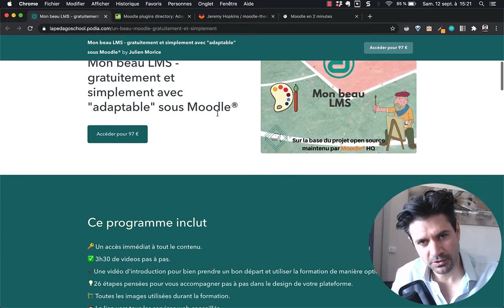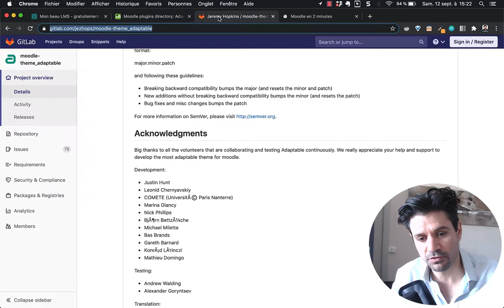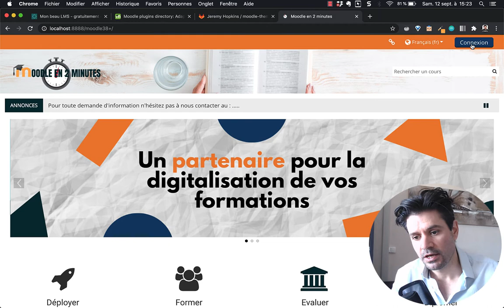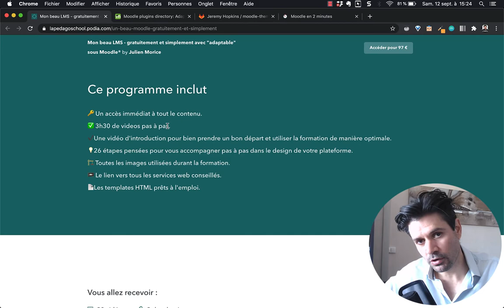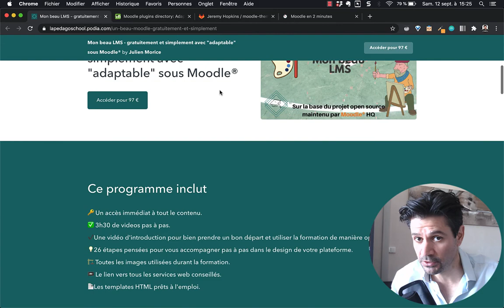Thème adaptable pour Moodle 3.9 :)